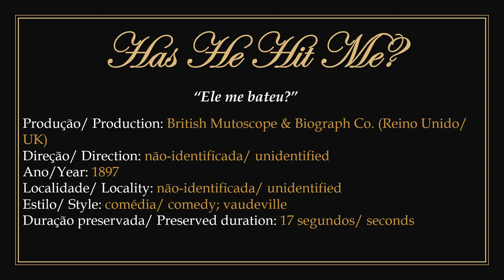1897 - Has He Hit Me? - British Mutoscope & Biograph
► Film in public domain. Produced by the British Mutoscope & Biograph company under unidentified direction in 1897.
1) It features the duo of English vaudeville artists, brothers Fred and Tom McNaughton, in a comedy sketch.
2) To watch the original work without the presentation: 00:00:30.
3) Public domain image credit: Eyefilm.nl.

► "Ele me bateu?". Filme em domínio público.
1) Produzido pela companhia British Mutoscope & Biograph com direção não-identificada em 1897.
2) Apresenta a dupla de artistas ingleses de vaudeville os irmãos Fred e Tom McNaughton numa esquete de comédia.
3) Para assistir a obra original sem a apresentação: 00:00:30.
4) Crédito das imagens em domínio público: Eyefilm.nl.